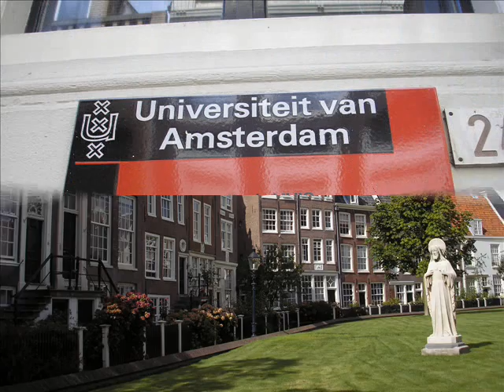Amsterdam trip August 2008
we stayed at my cousin's student's apartment for 4 days. Amsterdam was cool but not really my thing, except van Gogh and the Indonesian food of course...